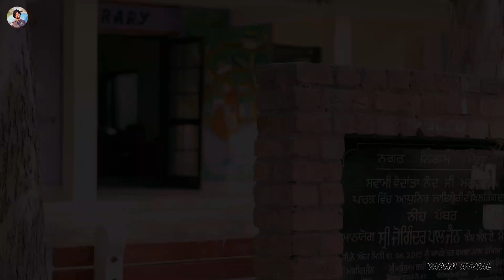ਸਬਜ਼ੀ ਲੈਣ ਆਏ ਮੁੰਡੇ ਨੂੰ ਕਿਵੇ ਇੱਕ ਕੁੜੀ ਨੇ ਜਾਲ ਵਿੱਚ ਫਸਾਕੇ ਲੁੱਟੇ 4 ਲੱਖ ਰੁਪਏ💵😱